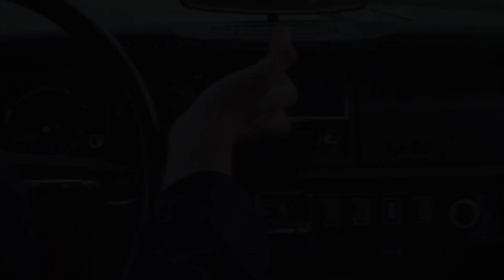thomas brodie-sangster || go stupid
HAPPY 31st BIRTHDAY THOMAS!! ugh you don’t even look a day over 16… thank you for being apart of my childhood. i remember watching you in nanny mcphee and you were always my favourite character (hehe) and watching you in doctor who! but most notably, thank you for being apart of my teenage hood as newt. anyways, all im saying is thank you for being you. 💗

Fandom: Thomas Brodie-Sangster
Actor: Thomas Brodie-Sangster
Song: Go Stupid by polo g